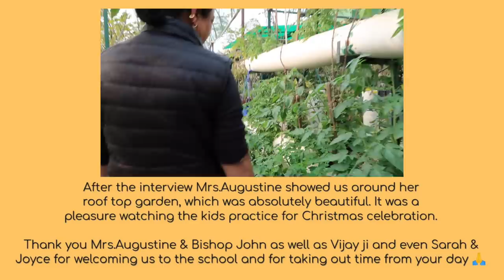Owners of Bolero Caravan share their Experience | Motorhome Adventures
We went to Lucknow to take Honest Review of the owners of the Bolero Caravan we recently launched. The Caravan was handed over in the month of September since then they'd done a lot of trips towards plains and hills as well.
In this video they will be sharing their HONEST Experience of Living in the Bolero Caravan.

0:00 Intro by your Host + Meet the Owner
1:10 User experience in Mini Colossal (Old Caravan)
2:24 What the owner wanted to change in Mini Colossal
3:52 First Impression & What the owner Liked/Disliked in Bolero Caravan
5:58 Does the interior space feel Congested ? + User experience
8:46 Is the Bathroom Too Small ?
9:24 Favorite feature of Bolero Caravan
12:21 Building & After Sales service with Motorhome Adventures
14:28 What would the owner reccomend to people opting for Pick up Conversion
15:21 Mini Colossal or Bolero Caravan What would the owner recommend for a family of 4 ?
16:09 Drive Quality in Hilly areas + Change because of Upgradation of Air Balloons
20:52 Personal Feedback of the Owner
24:07 Arch Bishop of India shared his experience of living in the Caravan
31:56 Did it feel like this Caravan would topple when traveling in the Hills
34:09 Driver of Bolero Caravan shared his experience
36:24 Close up & Sign off with the Owner